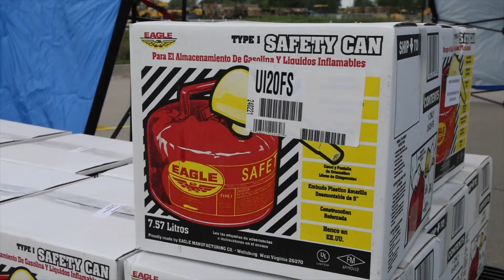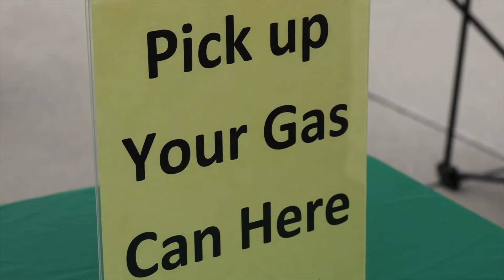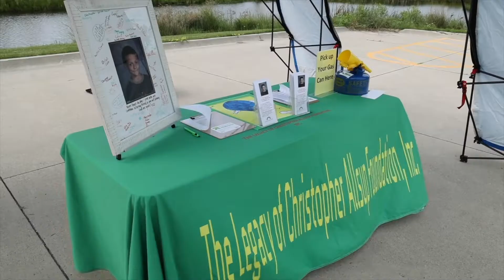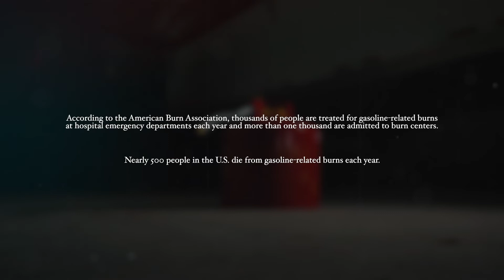Flammable Fuel Safety in Agriculture – The Legacy of Christopher Allsup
This educational video describes the circumstances around the death of 9-year-old Christopher Allsup following burns received from a vapor cloud while using a gasoline can. A fire expert and a farmer describe and demonstrate proper choice of fuel containers, and use and storage of fuels. Engineering controls are discussed. This video is intended for use in agricultural and non-agricultural safety trainings. The video was created by the Legacy of Christopher Allsup Foundation using Pilot Grant Funding from the Central States Center for Agricultural Safety and Health

Support provided by the Legacy of Christopher Allsup Foundation and Funding for this project was provided by the Central States Center for Agricultural Safety and Health under NIOSH Agriculture, Forestry and Fishing (AFF) Grant U54 OH010162.